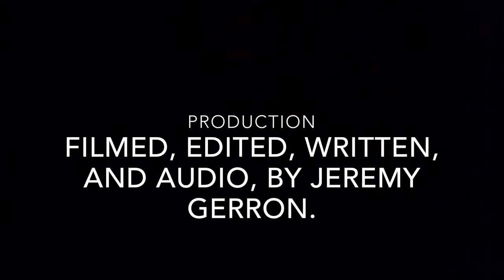LTC 2016 “Refuge" impact video.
LTC 2016 “Refuge" impact video. If you enjoyed the video, please pass it on! Thank you, to everyone who was in this video!